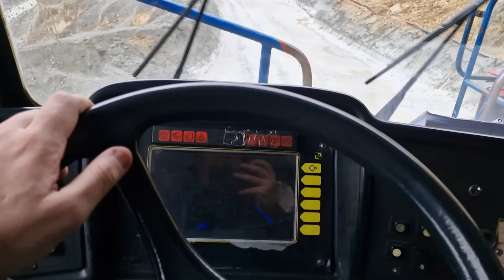Heavy Equipment Accidents #2 Extreme Dangerous Total Idiots at Work Compilation 2024 Amazing Logging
Hello everyone, welcome to another video from Heavy Mining Equipment. In today's video, you'll get to see things that aren't seen every day, from heavy equipment recovery, amazing operator skills, to literally total idiots at work. Enjoy the video.

► Copyright Warning: This video is the exclusive property of Heavy Mining Equipment only.

► We appreciate the support of our audience and hope you enjoy this content responsibly.